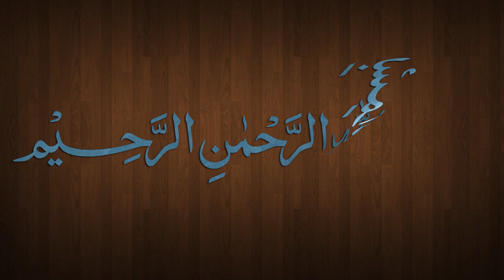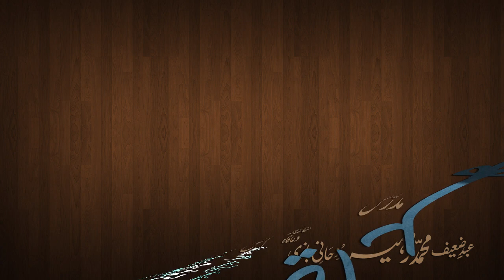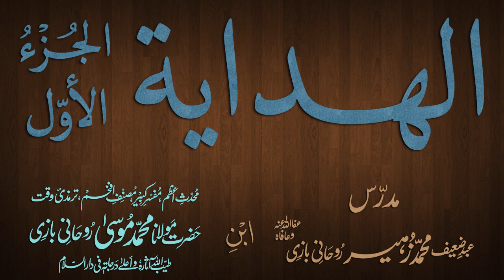Hidaya Juz 1 Dars - 85 - page - 189 - by Maulana Muhammad Zuhair Albazi - 13/03/2013